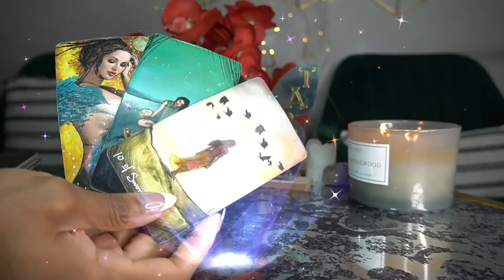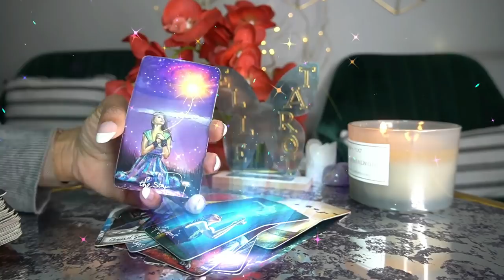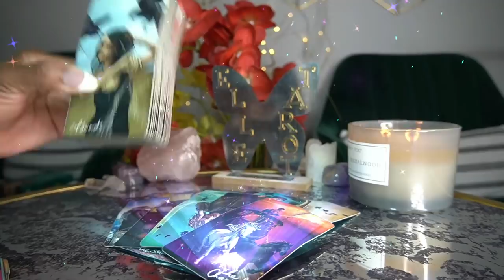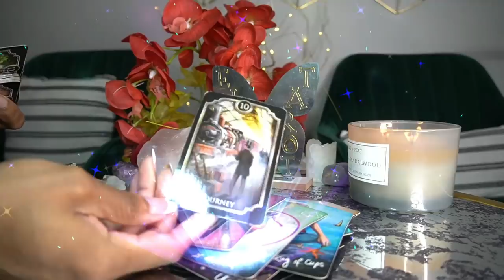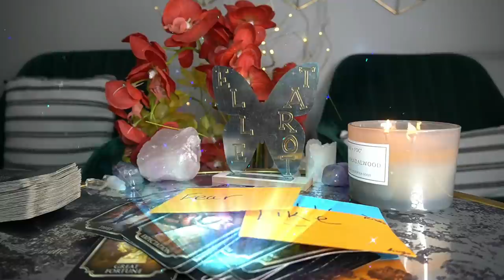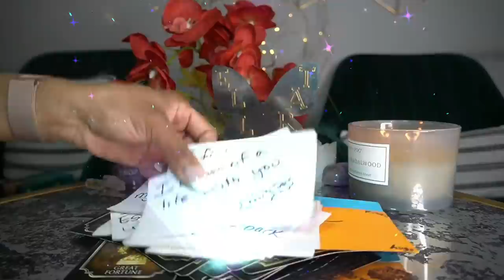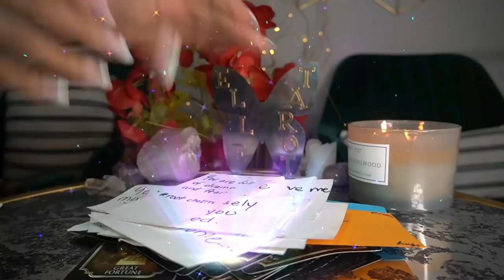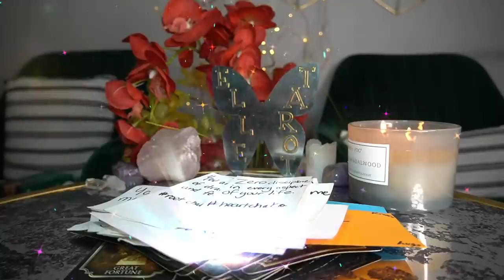AQUARIUS MAR '22 -THE LADY AND THE TRAMP... THIS IS NOT A DISNEY FAIRYTALE